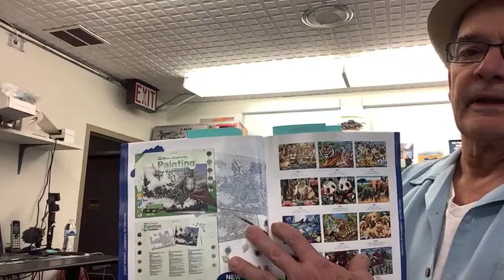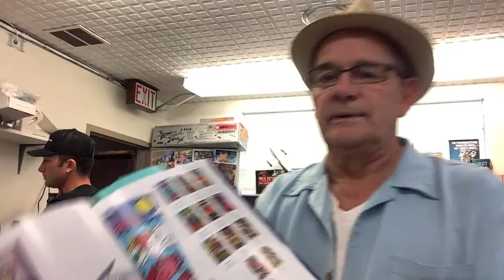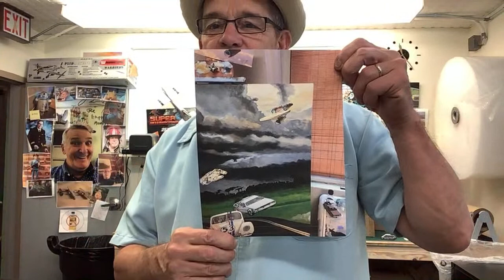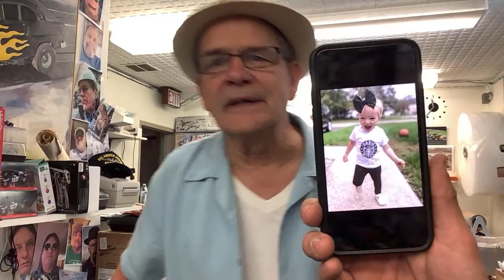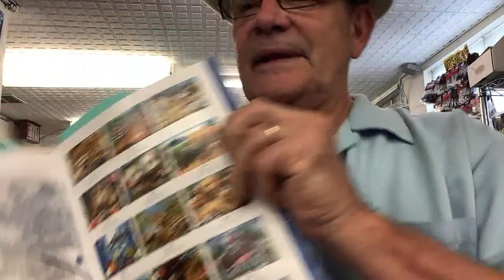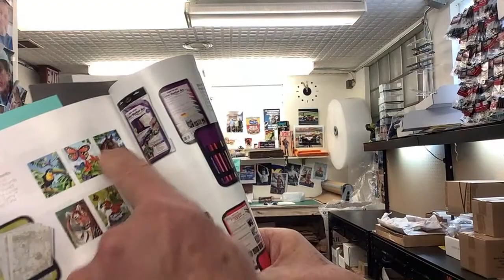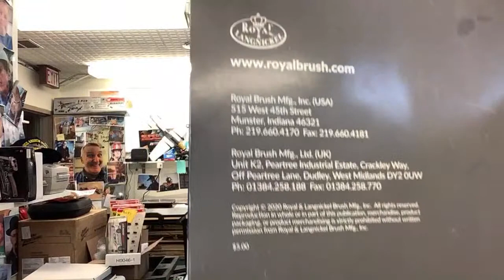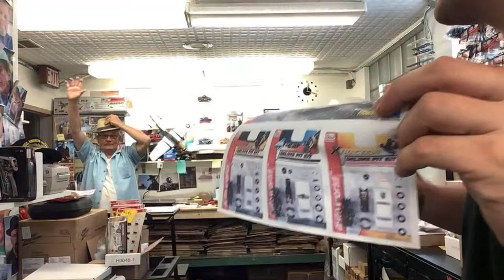Quick Wrap Up to Let the Fans Know What’s Happening - Tinker?